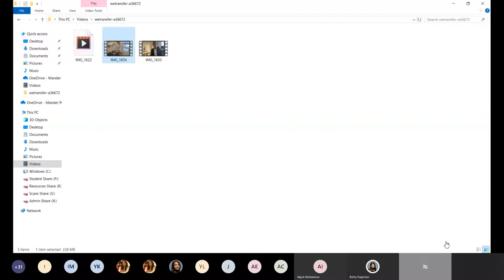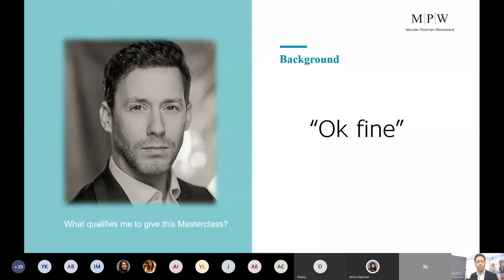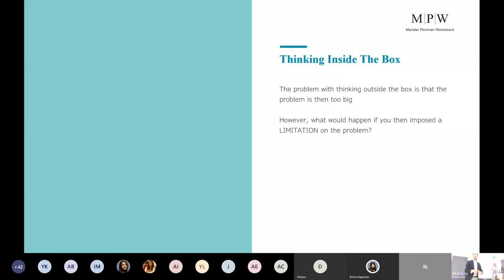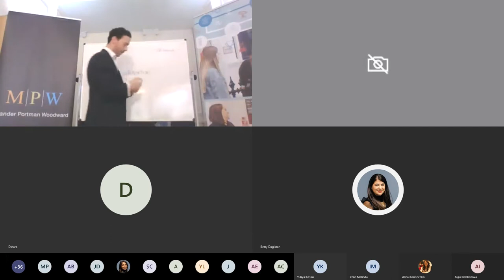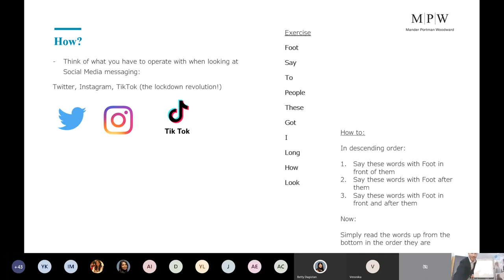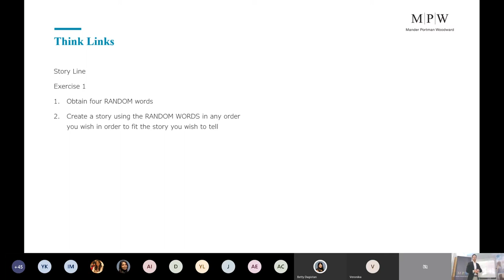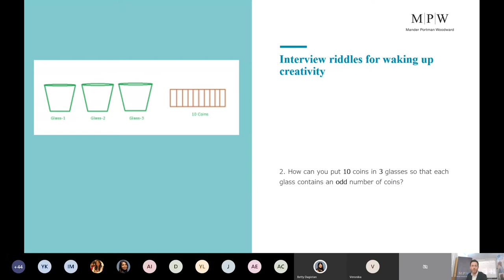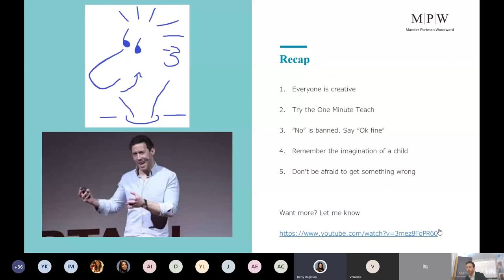Unlocking Creativity Masterclass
Struggling to get students to make decisions about their future? James Barton, Director of Admissions at MPW London, takes you through an interactive session on unlocking the creativity within students. Using a series of puzzles, examples and practical exercises, James demonstrates how you can use practical based exercises in order to help students actively engage.